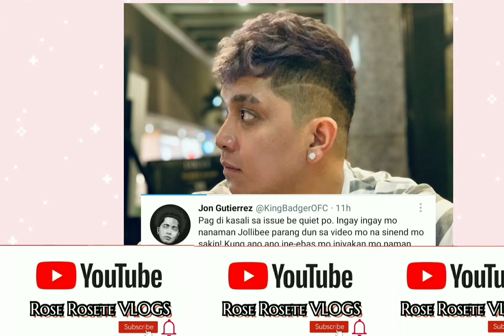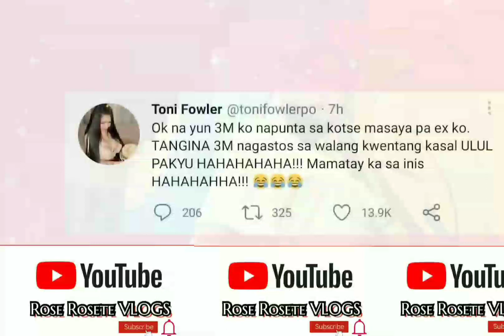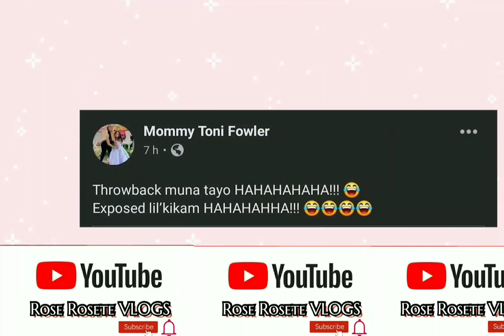Mommy Toni Fowler at Jon Gutierrez NAGKASAGUTAN sa Tweeter!!!! Panoorin!!!